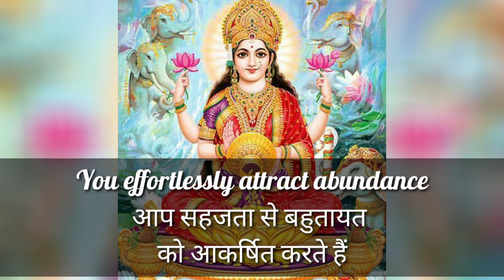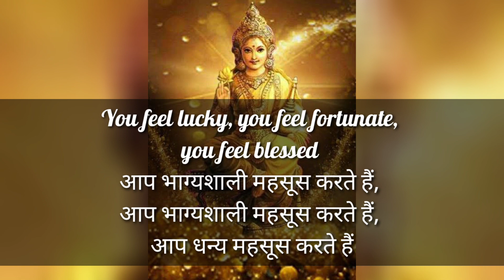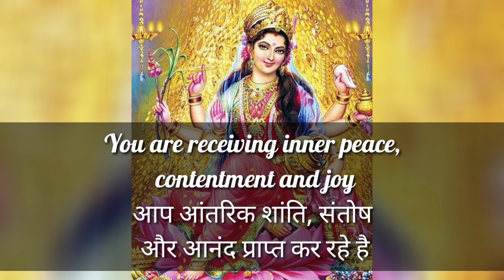If you found this video laxmi maa selected you for precious blessing | Don't ignore| God Positivity